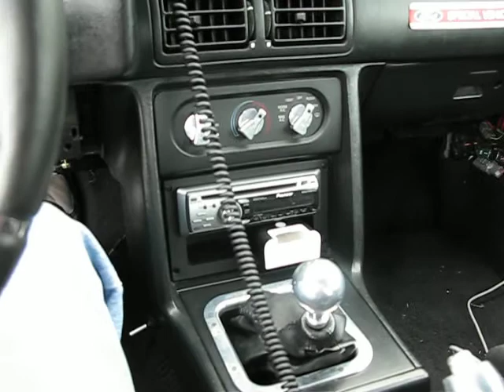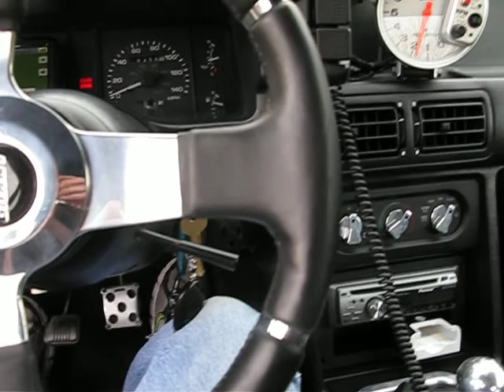PULNGZ - Vehicle Walk Around & Sound Bites / Join...SmokinStangs.com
12/02/2009 Mustang Walk Around - See this Stang on SmokinStangs.com. This is one fun Mustang to drive, featuring Ford's NEW Boss 302 Block - Machine to 306ci, (all forged - Diamond Pistons, Scat Crank, H Beam Conns & Rods, TFS Heads, Holley SysteMAX Intake, Etc. ) and built by Mondo Bob - Bob Pucell, combined with a strong Vortech V2SQ and Electronically delivered Meth Injection by Snow Performance, and topped off with a Super Tune by Mike Dez Racing (I can't say enough about a good, solid Tune!!) 530RWHP / 449TRQ for street duty "This is one Foxbody Mustang that is meant to pound some serious pavement!" Joins. SmokinStangs.com